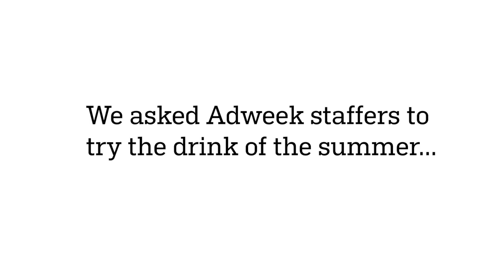Adweek Taste Test | Hard Seltzers